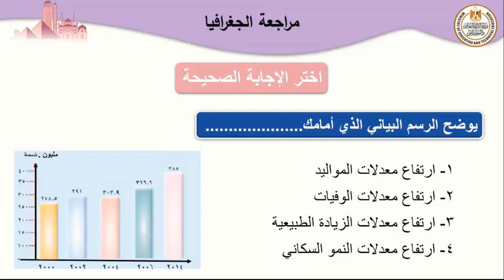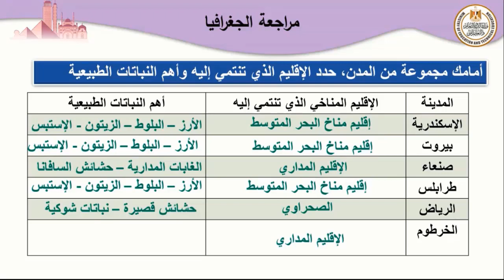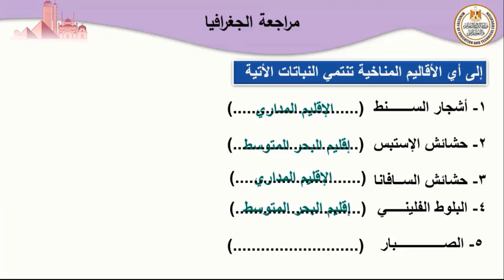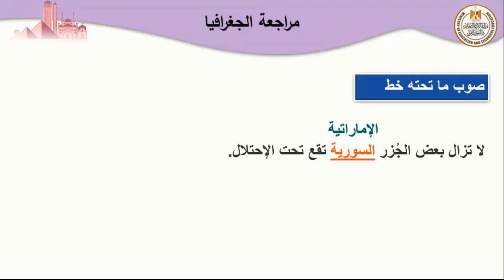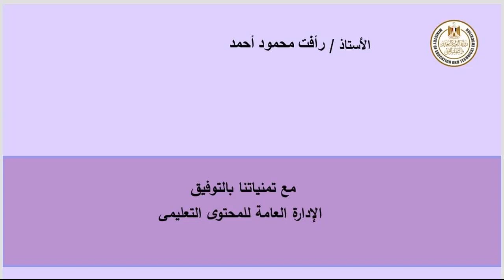دراسات الصف الثانى الاعدادى مراجعة الجغرافيا الجزء الأول